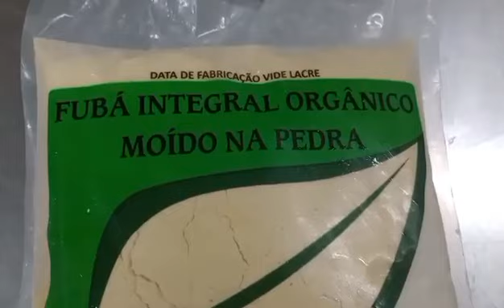O segredo de uma bela polenta da nona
Hoje um prato simples, porém muito consumido na serra gaúcha. Vou mostrar como fazer uma bela polenta.
Ingredientes:
1 litro de água
250 gramas de farinha de milho ( estou usando a farinha integral)
Todos os detalhes estão no vídeo.